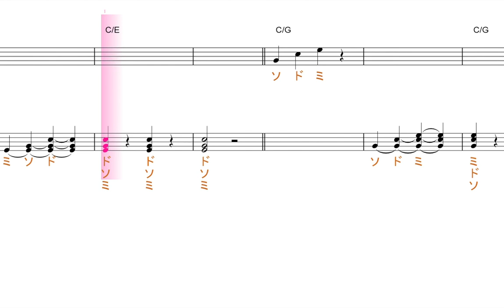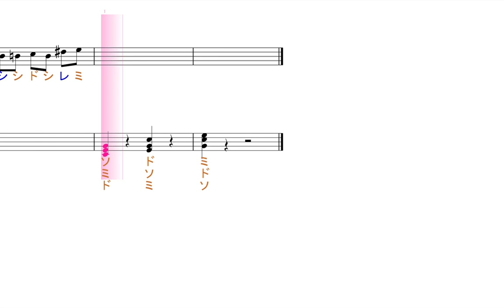Cメジャーコード【聴くだけ音楽理論・聴くだけ音感】／ドレミで歌う楽譜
この動画は、Cメジャートライアド（ドミソ・三和音）だけに、絞って作っています。後半に行くに従って、難しくなり、ドミソ以外の音も混ざって来ますが。それもドミソを強調する音に過ぎません。初めは、聞き取れないことも多いでしょうが、聴いているうちに、分かってくることも有ります。また、ドミソだけで様々なフレーズが作れるというのもポイントの一つです。Cマイナートライアドの動画と比較して、響きの違いが理解できると良いので似た雰囲気、同じような伴奏で作ってあります。

使用方法；
１、まずは、流し聞きしてみて下さい。
２、可能なら、本物のオーディオ推奨。
３、速度調節します。YouTubeの動画の右下に設定・再生速度から、速さを調節が出来るます。
４、何度か、聞いているだけで、自然と覚えて、音名が、時々でも浮かぶ:ようになって来ます。寝ながら、ループ再生しておいても、効果あります。
５、余裕があれば声も出してみましょう。正しい言葉・文字でなくて構いません。分からない部分は、唸るような感じで。